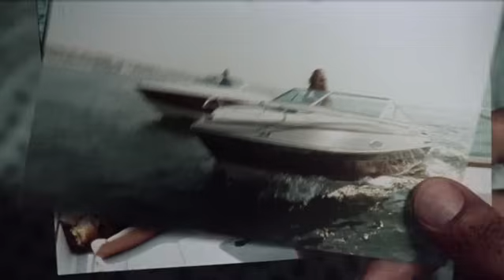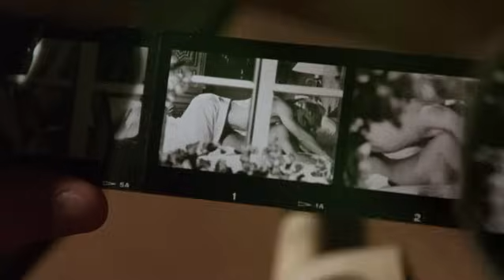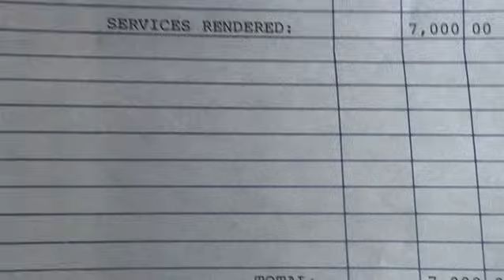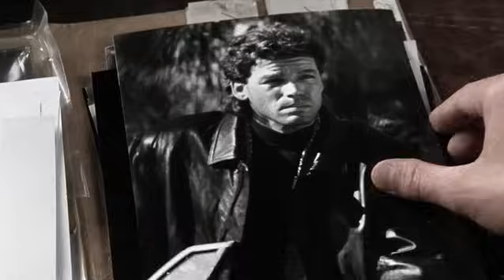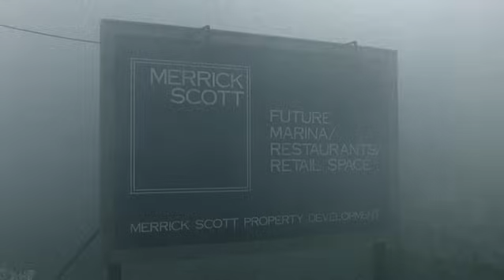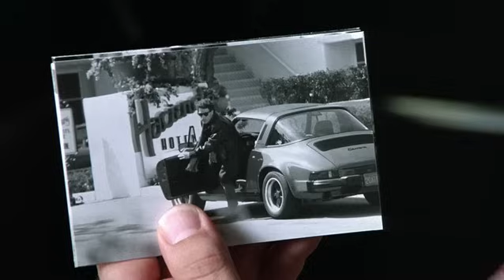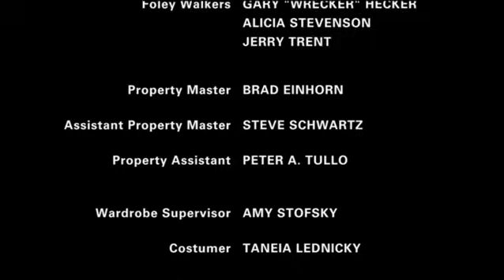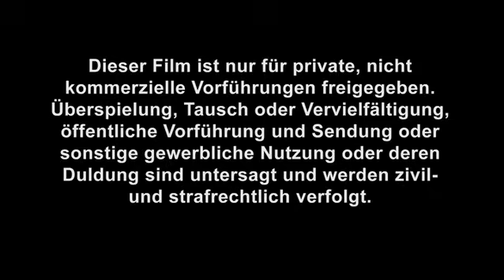Szilánkok-Összezúzva-Halál a tükörben(1991) teljes film magyarul, thriller, misztikus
Egy autóbaleset örökre megváltoztatja Dan Merrick életét. Amikor a kórházban felébred nem emlékszik semmire.A felesége fényképekkel és közös történetekkel segíti, hogy emlékezete visszatérjen. A férfinek néha bevillanak emlékképek, de nem tudja összerakni, hogy ki is ő valójában. Egy nap véletlenül találkozik Gus Kleinnel, aki magánnyomozó és kiderül, hogy a baleset előtt ő is megbízta a felesége megfigyelésével. Ettől kezdve felgyorsulnak az események és a múlt szörnyű titkai lassan nyilvánosságra kerülnek.